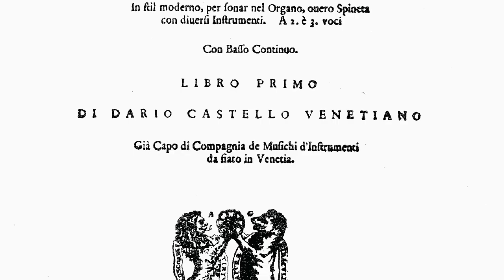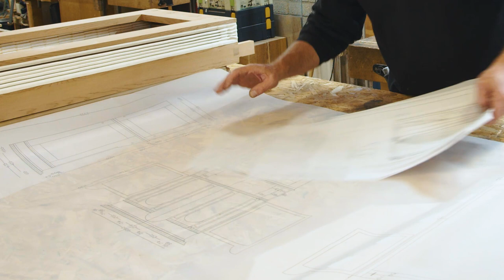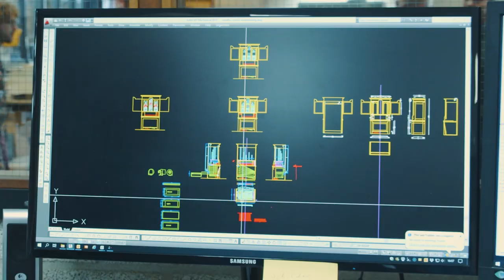Een nieuw orgel voor Oude Muziek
Het Castello Consort laat een uniek nieuw orgel bouwen voor zestiende- en zeventiende-eeuwse muziek. Gebaseerd op uitvoerig onderzoek naar Italiaanse orgels rond 1600, zonder de compromissen die vandaag de dag vaak in verplaatsbare orgels gemaakt worden.

Het orgel krijgt maar liefst acht registers, voldoende om de aanwijzingen van Claudio Monteverdi in zijn Mariavespers te volgen. Hij schrijft daar namelijk heel specifiek voor welke orgelklanken hij wil horen - deze hebben wij als leidraad gebruikt voor dit nieuwe instrument. Duidelijk is dat het orgel in die tijd véél prominenter in ensembles aanwezig was dan vandaag de dag - het is geen achtergrondinstrument, maar juist een solide basis voor een ensemble.

Ons orgel wordt gemaakt door Orgelmakerij Reil uit Heerde, een bouwer met veel ervaring op het gebied van restauraties en reconstructies van historische orgels. Het instrument krijgt (open) metalen pijpen, zoals vroeger gebruikelijk was. Houten orgels (organi di legno) bestonden wel, maar waren specifiek bedoeld voor gebruik in opera. In kerken en kamermuziek is de klank daarvan te zacht, het verdwijnt in de akoestiek.

De windvoorziening wordt in de eerste plaats met handmatige balgen verzorgd. Er is dus geen elektriciteit nodig om op het orgel te spelen, en er is geen constant 'stofzuigergeluid' op het podium aanwezig. Er komt wel een externe elektrische motor, voor repetities en andere situaties waar geen 'orgeltrapper' of calcant aanwezig is.

Het orgel komt in een hoge stemming te staan, rond a'=466Hz. Ook krijgt het een middentoonstemming, waarin alle tertsen zuiver zijn. In middentoon worden musici soms beperkt omdat niet in alle toonsoorten gespeeld kan worden. Dit lossen we op door het gebruik van enkele dubbele zwarte toetsen: er is dan een toets om een Dis te spelen, en een andere om een Es te spelen - en hetzelfde voor Gis en As. Deze oplossing werd rond 1600 veel gebruikt!

Het klavier krijgt een kort octaaf en een klein pedaal, beide onmisbaar bij het spelen van dit repertoire.

Meenemen naar concerten zal geen probleem zijn: het orgel past in drie delen in iedere standaard bestelbus. Meer informatie is te vinden op onze projectwebsite: